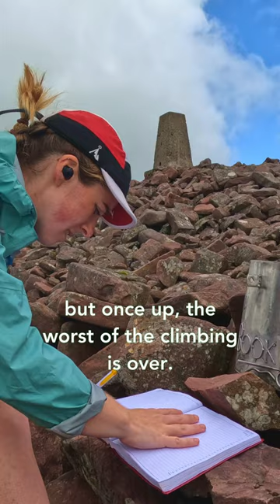Day 33 Climbing Every Mountain in Ireland 👣 Tough Soles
Day 33 saw ellie complete the main ridge line of the Galtees, including Galtymore, Galtybeg, and Laghtshanaquilla. No stranger to these mountains, ellie basically followed her own footsteps having completed the Galtee Crossing mountain run in 2022 (and coming fourth woman, I might add).